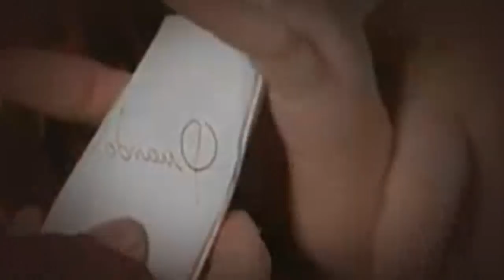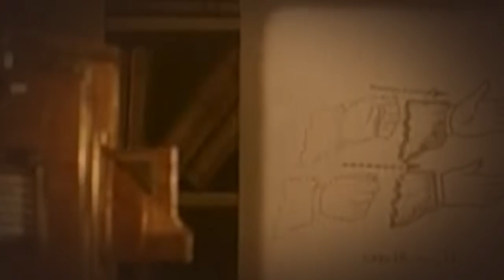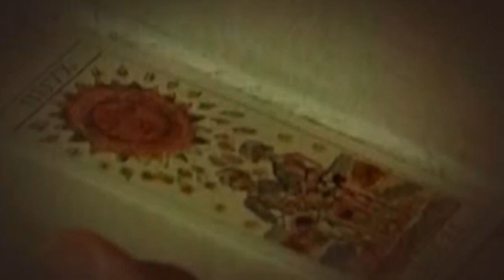Marianna Ucri'a 1997 guarda il film italiano